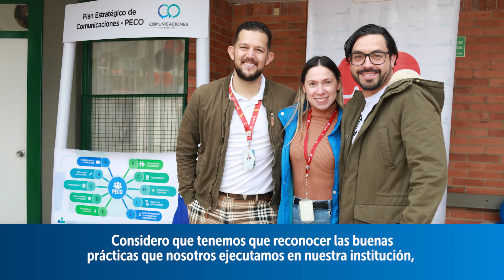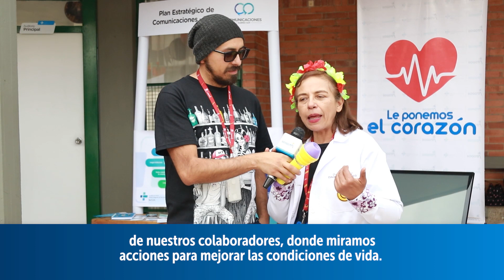Semana en Imágenes del 15 al 31 de octubre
Celebramos la semana de la calidad, la entrega del Centro de Salud Danubio y mucho más en esta nueva edición de Semana en Imágenes.